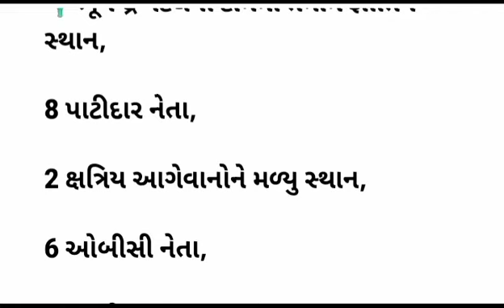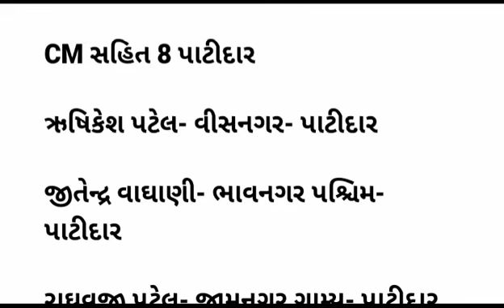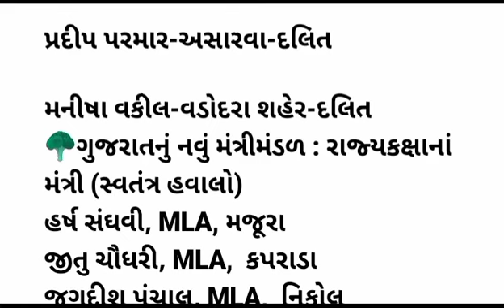કેટલા નવા મંત્રી ને સ્થાન મળશે | કઈ કઈ જ્ઞાતિને સ્થાન મળશે | કોનું નામ છે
navu mantri mandar # nava mukhiyamantri
માત્ર ગુજરાત ની તમામ પ્રકારની જાણકારી આપવામાં આવશે Gujarat ni mahiti#Gujarat information#Gujaratnijankari#Gujarat details information#Gujarat cmogujarat#gujju#ગુજરાત ની જાણકારીગુજરાતમાહિતી gujaratnews gujarat Gujarati ગુજરાતી gujaratbharti Gujarat gpsc#Gujaratexam#gtu#Gujarat University#Gujarat vacantechnologycies#gujaratnimahiti#Gujaratisinger#Gujarat tourism#Gujaratpravashan#gujjucomedy#Gujaratnews channel#news for Gujarat#Gujaratigarba#cmogujarat information#informationcmo#Gujaraticomedy#comedy Gujarati#ગુજજુગુજરાત સરકાર#Gujaratnokri#topgujaratcity#rojkot#Vadodara#bharuch#Ahmedabad#amdavadi#surat#Bhavnagar#vidhiyanagar#statue of unity#bestcitygujarat#Gujaratikalakar#Gujaratsarkar#Gujaratgovt#govtof Gujarat bharti
civil hospital
Gandhinagar City
superfastnews gujarat
Gujarat jankari
jankari Gujarat
Gujarat University
Universityof Gujarat#exam@syllabus@pattern
call letter